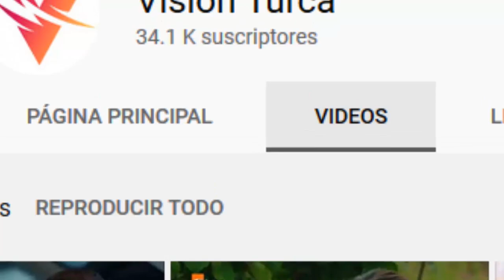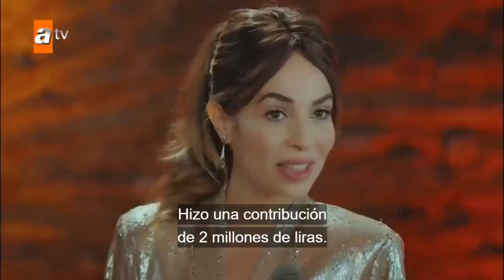RESUMEN NARRADO DEL CAPITULO 142 DE CENNET TODO VUELVE, SABADO 4 DE JULIO